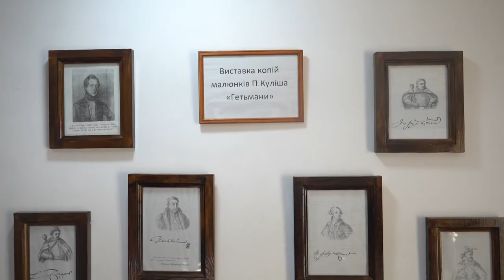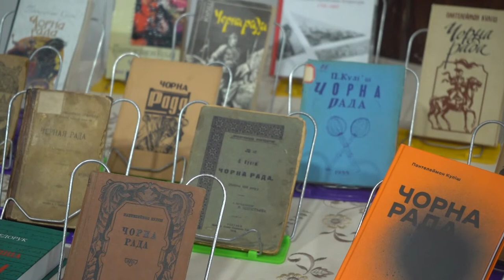125 річницю автора першого історичного роману «Чорна Рада» відзначили на Чернігівщині. 16.02.2022